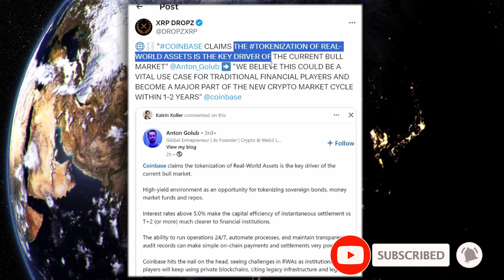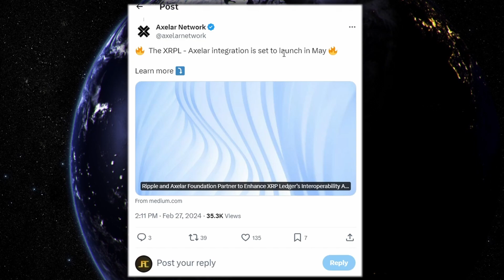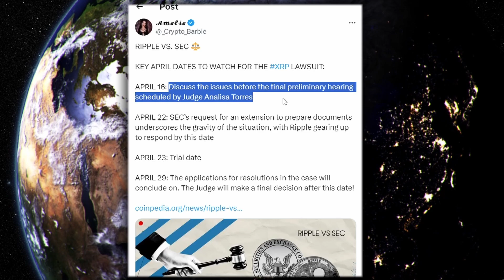XRP RIPPLE OMG COINBASE JUST SAID THEIR BULLISH ON XRP!!!!!